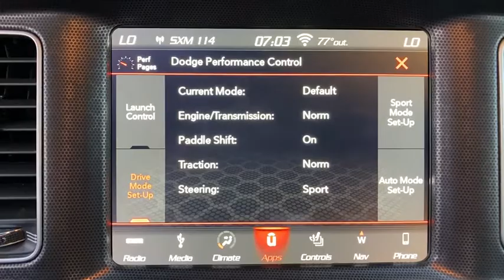2018 Dodge Charger Orlando FL, Central Florida, Winter Park, Windermere, Clermont, FL 096LA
Destroyer Gray Clearcoat Used 2018 Dodge Charger available in Orlando, Florida at Orlando Dodge. Servicing the Central Florida, Winter Park, Windermere, Clermont, FL area.
2018 Dodge Charger R/T Scat Pack - Stock#: 096LA - VIN#: 2C3CDXGJ9JH113164

Orlando Dodge
4101 W. Colonial Dr